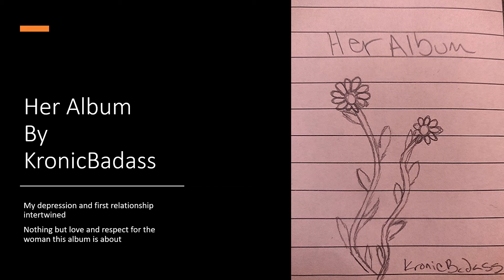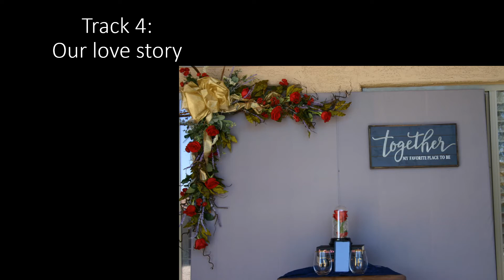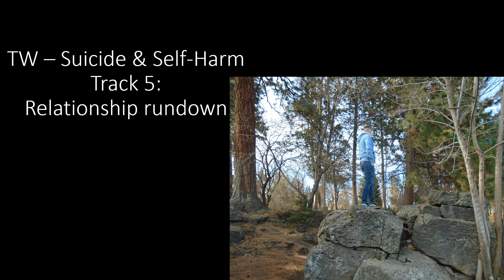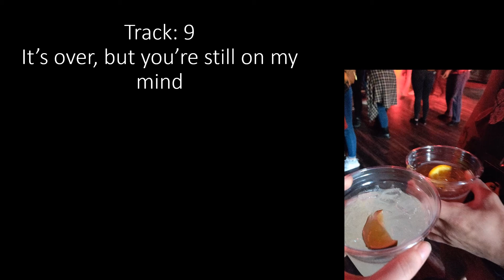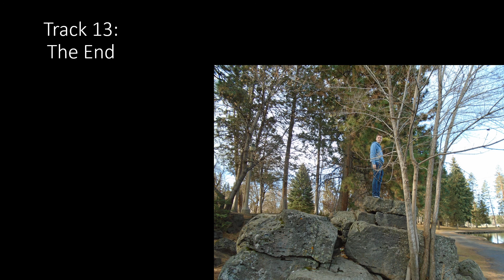Her Album - KronicBadass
The completed Album!  I'm very excited to have finished this project.  Let me know what you think, what did you like, what didn't you like, what could be improved?
Track 1: Crushing gone wrong - 00:05
Track 2: I'll be your superman - 03:14
Track 3: Back and Forth -05:00
Track 4: Our love song - 07:24
Track 5: Relationship rundown - 11:10
Track 6: Interlude - 14:30
Track 7: Cold coffee conversations - 15:27
Track 8: A beautiful pain - 18:43
Track 9: It's over, but you're still on my mind - 21:38
Track 10: Her song - 24:31
Track 11: Unextinguished flame - 28:00
Track 12: Again - 31:09
Track 13: The End - 33:02